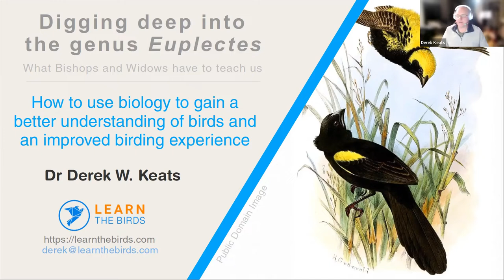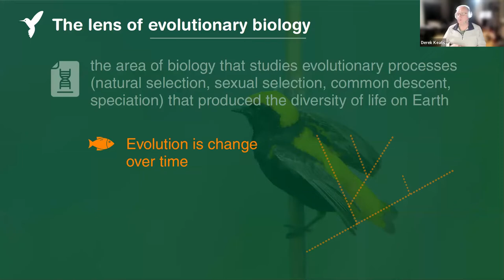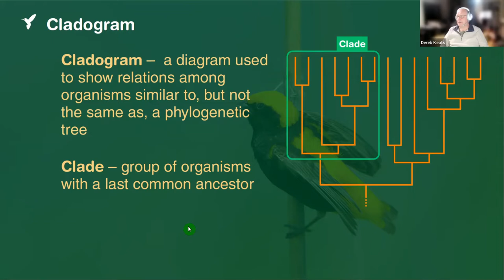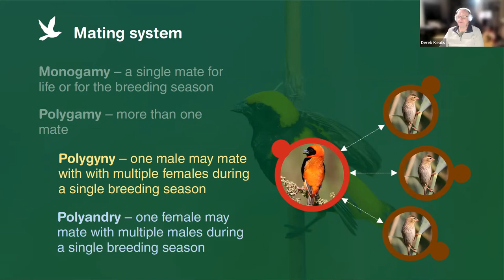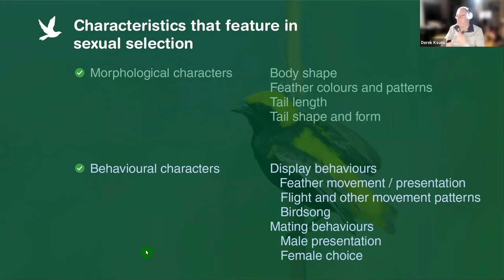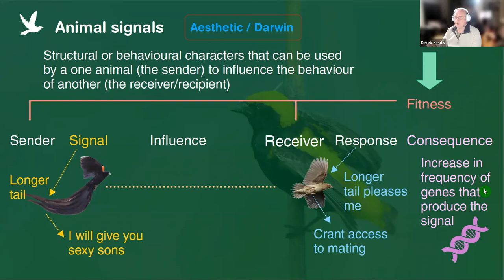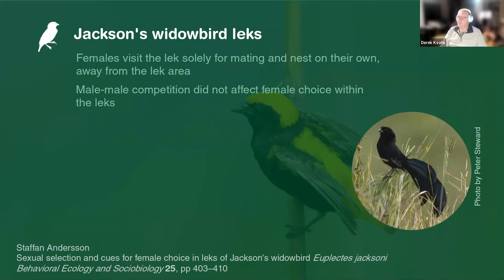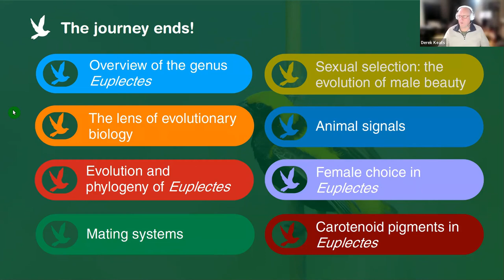Digging deep into the genus Euplectes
by Dr Derek W. Keats

This webinar explores what Bishops and Widows have to teach us. It is part of a series delving into how to create a better understanding of birds leading to an improved birding experience.

The genus Euplectes belongs to the weaver family, the Ploceidae, and comprises the bishops and widowbirds. All 17 species of Euplectes are native to sub-Saharan Africa, and are well represented in South Africa. All members of this genus have colourful males, and more drab, brown, well camouflaged females. Males take on their breeding plumage during a spring or early summer moult, losing their colourful plumage at the end of the breeding season, taking on the drabber colours of the females. In most of the widowbirds, the males also develop a significantly longer tail than their nonbreeding selves or females possess. The genus has much to teach us about the biology of birds, and in particular, the role of the competing selection pressures in avian evolution. We make use of this genus to delve into these concepts in a simple and easy to understand way.

This is a joint initiative between Learn-the-Birds and the Witwatersrand Bird Club.